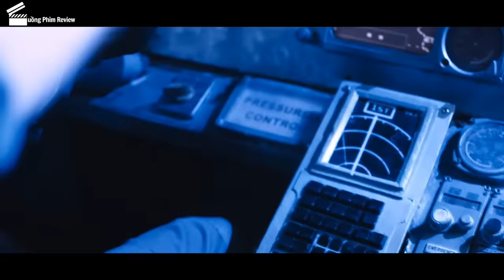[Review Phim] Đang Trên Máy Bay Thì Thấy Bước Chân Máu Đằng Sau Nữ Tiếp Viên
Tóm Tắt Phim Ma Thái Lan | Review Phim Chuyến Bay Kinh Hoàng

Câu chuyện bắt đầu từ nhân vật New (do diễn viên Marsha Watanapanich thủ vai) là một nữ tiếp viên hàng không trẻ và xinh đẹp. 10 năm trước, chuyến bay của New không may gặp nạn khiến tất cả hành khách đều thiệt mạng, chỉ duy nhất mình cô sống sót. May mắn thoát khỏi lưỡi hái tử thần nhưng lúc nào New cũng bị ám ảnh rằng cô sẽ phải chịu đựng một sự trả thù rất khủng khiếp cho tai nạn thảm khốc này. Trước đó, New đã cố gắng cảnh báo nhưng không một ai tin những gì cô nói bởi họ cho rằng cô bị chấn động tâm lý. Sau những đợt điều trị kéo dài hàng năm trời, New quyết định trở lại với công việc yêu thích. Tuy nhiên, cô không ngờ rằng chuyến bay đầu tiên của mình trên chiếc Boeing 407 cũng là chuyến bay mang nỗi ám ảnh từ quá khứ. Khi New nhận ra đây chính là chiếc máy bay gặp nạn 10 năm trước đã được sơn sửa lại thì cũng là lúc cô phát hiện sự có mặt của những hành khách “không mời mà đến”, những hồn ma của người chết đang trở về báo thù. Linh cảm của New đã trở thành sự thật và mọi cố gắng đều trở nên quá muộn bởi chuyến bay đã cất cánh. Ở độ cao 30.000 feet so với mặt đất, lưỡi hái định mệnh đang chờ New và 8 hành khách vô tội, liệu họ có thoát khỏi thảm kịch kinh khủng nhất đời mình?